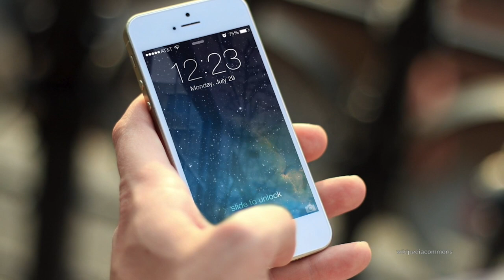The Importance of Supply Chains: What You Need to Know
In this edition of Wilson Center NOW we are joined by Duncan Wood, Vice President for Strategy & New Initiatives and Senior Advisor to the Wilson Center's Mexico Institute. He discusses the launch of a new stakeholder-focused dialogue process focusing on finding ways for governments, private industry, academia, and non-profit research centers to strengthen supply chains and mitigate their economic and national security risks.